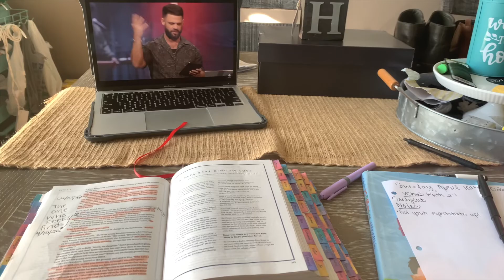Day in my Life l 3rd Grade Teacher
Hey y’all! If you are new here my name is Tia! I’m in my 4th year of teaching and I am teaching 3rd Grade this year! This is a typical Sunday in my life! I love you all so much!

Amazon Wishlist: